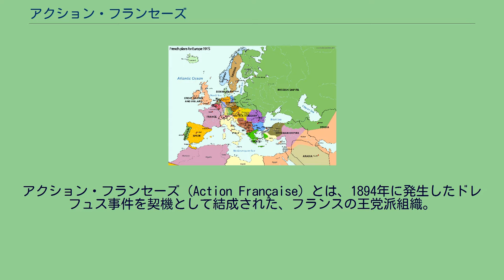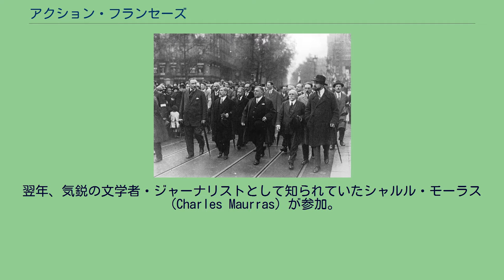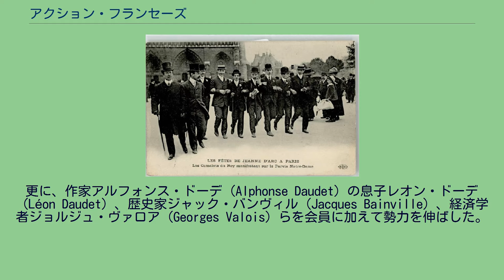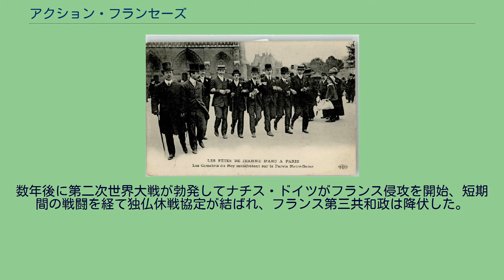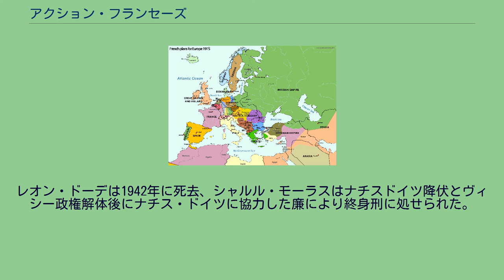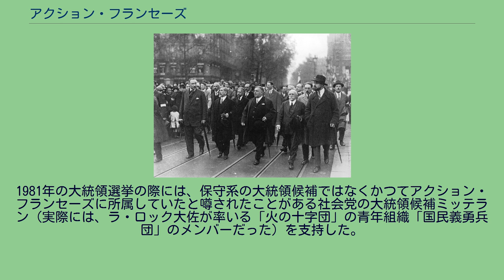アクション・フランセーズ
アクション・フランセーズ（Action Française）とは、1894年に発生したドレフュス事件を契機として結成された、フランスの王党派組織。
1899年に創刊された同名の機関紙に由来する。
シャルル・モーラスなどの反ドレフュス派の知識人を中心に結成され、間もなく王政支持に転向。
最も徹底した反共和主義の運動として相当の影響力を持った。
思想的には当時から敬遠されがちであったが、機関紙に掲載される文化面の評判が非常によく、世界的に活躍する識者たちもこれを目当てに同紙を購読していたという。
アクション・フランセーズの思想は、初期指導者の一人である文学者シャルル・モーラスがオルレアニストだったように、共和制の廃止と王政復古を核としていた点において、それまでの共和政下における国粋主義・右翼団体と異なっていた。
ただし実際に王権を回復するのが目的というより、第三共和政に対する批判として君主制を掲げていたという側面が強い。
この路線は提唱された当初は他の党員から「時代錯誤」と批判を受けたが、モーラスの熱心な説得によって最終的に採用され、反共主義と並んで重要なテーマとなった。
1937年にオルレアン家と対立してからは表立った主張ではなくなった。
第一次世界大戦後は同盟国であったイタリア王国の国家ファシスト党に影響され、ファシズムも志向するようになった。
民族面では普仏戦争から続く反ドイツ主義を掲げ、宗教面では反ユダヤ、反プロテスタント、反フリーメイソンを主張して国教としてのカトリックの地位の回復を支持していたが、過激な言動から1927年にバチカンからは破門されている。
また、他の極右団体に対して敵愾心を持ち、しばしば内紛を起こしている。
アクション・フランセーズ紙（1923年） アクション・フランセーズは、ドレフュス事件における既存の国粋主義団体の対応に不満を持った、哲学教授のアンリ・ヴォジョア（Henri Vaugeois）及びジャーナリストで文芸批評家のモーリス・ピュジョ（Maurice Pujo）が創立した組織に端を発する。
彼らは1899年8月、機関紙『アクション・フランセーズ』を創刊して自説を展開した。
翌年、気鋭の文学者・ジャーナリストとして知られていたシャルル・モーラス（Charles Maurras）が参加。
更に、作家アルフォンス・ドーデ（Alphonse Daudet）の息子レオン・ドーデ（Léon Daudet）、歴史家ジャック・バンヴィル（Jacques Bainville）、経済学者ジョルジュ・ヴァロア（Georges Valois）らを会員に加えて勢力を伸ばした。
ノートルダム大聖堂前を闊歩するカムロ・デュ・ロア隊員 1905年に、政治団体としての「アクション・フランセーズ」を発足させた。
1908年には、月2回発行の小冊子であった『アクション・フランセーズ』紙を日刊紙に発展させ、ヴォジョアが主筆に就任した。
また、関連団体として「カムロ・デュ・ロア（Camelots du Roi、「王党員」の意）」と称する行動隊を有していた。
これは、『アクション・フランセーズ』紙販売のため雇われた売り子を集めて1908年に創設された団体であったが、のちに暴力組織に発展。
共和国派や左翼団体に対する襲撃をたびたび行って恐れられた。
1915年にアクション・フランセーズが主張した第一次大戦後の欧州再編計画。
ドイツ、オーストリア、トルコを解体し、その跡地に小国を分立させたり周辺国家に領土を併合させたりする計画だった。
第一次世界大戦の際には国粋主義と反ドイツの観点から戦争協力を優先、政府への攻撃は控え、ドイツへの復讐を主張する論陣を張って国民を鼓舞した。
また戦勝後の講和内容についてもドイツは領邦国家時代と同じく複数の小国家に分割すべきであると主張した。
具体的にはプロイセン政府、ハノーファー政府、バイエルン政府、ザクセン政府などの樹立を計画している。
同様にオーストリア・ハンガリーやオスマン帝国の解体も主張している。
1918年、戦争がイギリス・フランス・イタリア・アメリカを中心とした協商国の勝利に終わり、敗戦したドイツに対する制裁を定めたヴェルサイユ条約が締結された。
アクション・フランセーズが主張した講和案は採用されず、革命によって自壊したオーストリア・ハン...